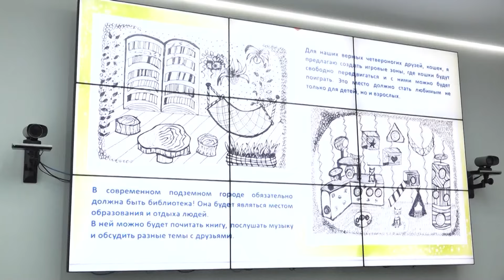Покос амброзии, ливни с грозами и другие новости 19 июня.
- Сильный дождь, гроза, град и шквалистый ветер могут обрушиться на Кубань вечером 19 июня;

- глава региона встретился с представителями лучших казачьих кадетских корпусов страны;

- в Краснодаре за последние три года родились 42 тыс. детей;

- краснодарских школьниц, победивших на Всероссийском конкурсе «Идеи, преображающие город», поздравил глава краевого центра Евгений Наумов;

- краснодарский ипподром открыл свои двери для особых гостей – подопечных фонда «Дети -Герои»;

- более 5 тыс. гектаров сорняков, в том числе амброзии, скосили на территории Краснодара с начала сезонных работ;

- «О людях Кубани - о силе России». Цикл встреч с известными людьми края и страны стартовал в краевом центре;

- кавер-среда вернулась в эфир радио «Краснодар»;

- юные футболисты из Краснодара впервые стали обладателями Кубка Эдуарда Стрельцова;

- футболист Фёдор Смолов вернулся в Краснодар.